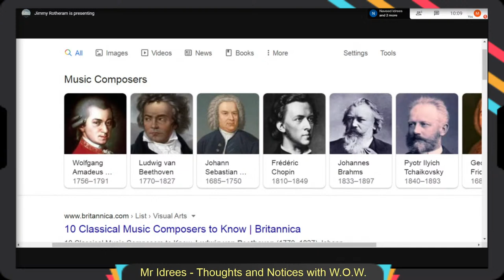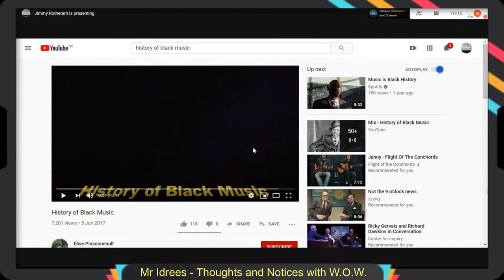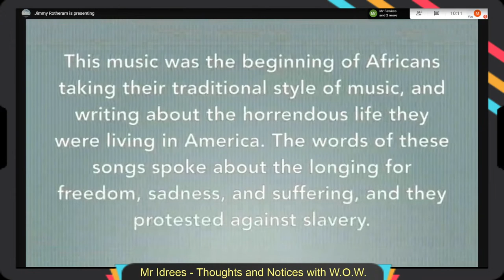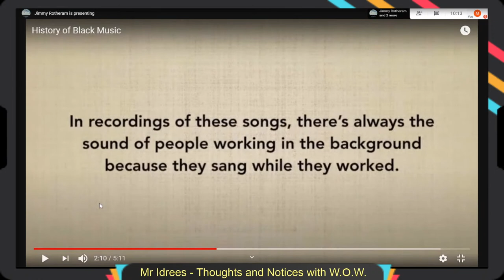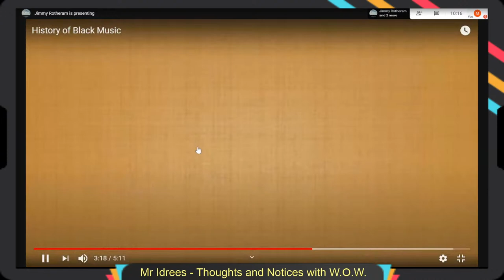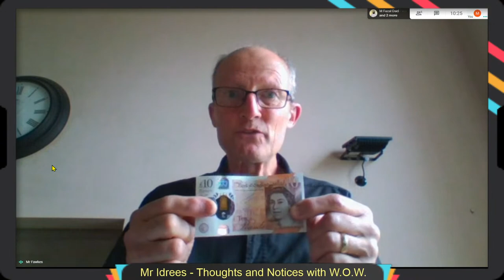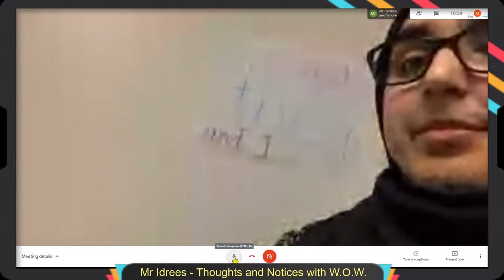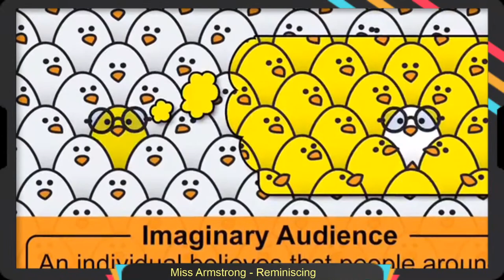Feversham Primary Academy Live Assembly